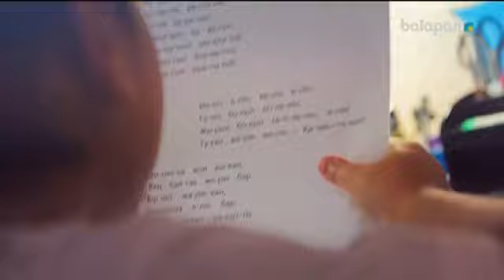Начало эфира канала "Balapan" (Казахстан, 20.09.2017)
Пишите в комментариях, какие еще записи с телевидения вы б хотели увидеть?